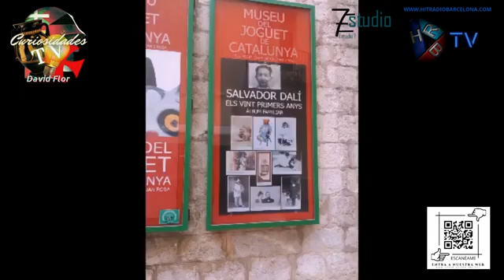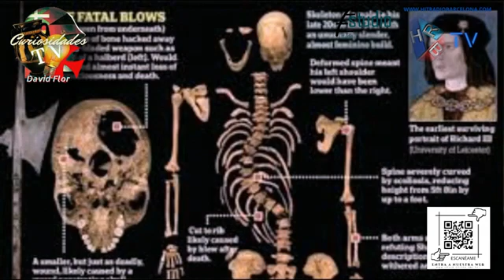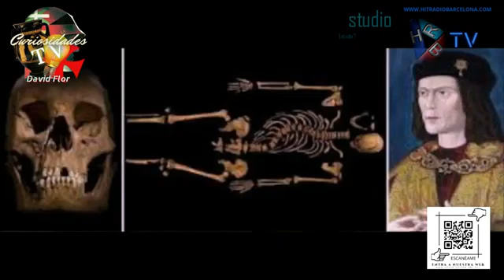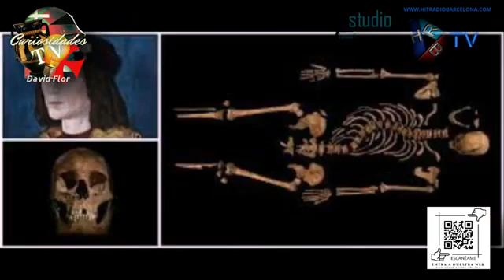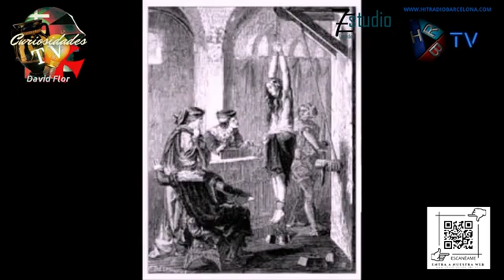programa curiosidades TV a hit radio Barcelona Tv eoisodi número 4